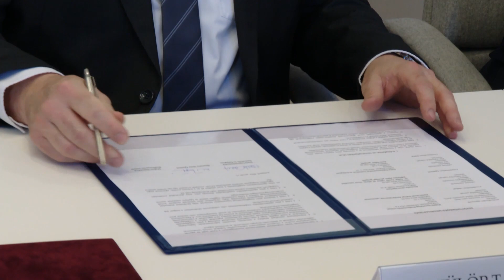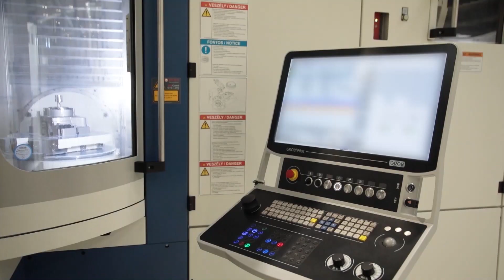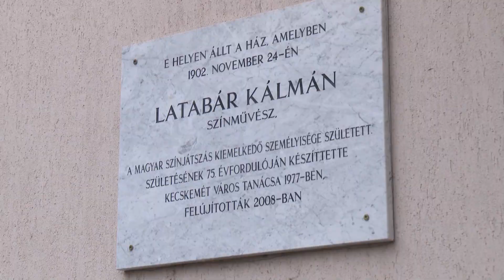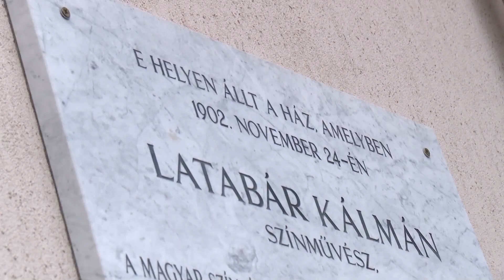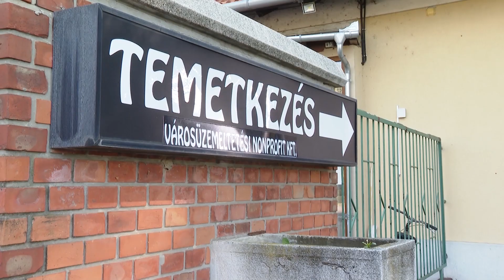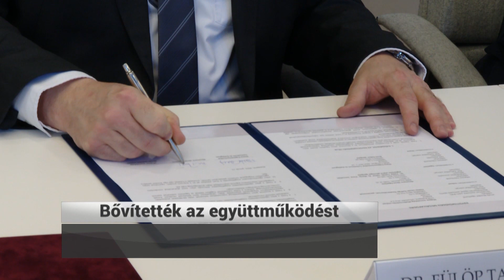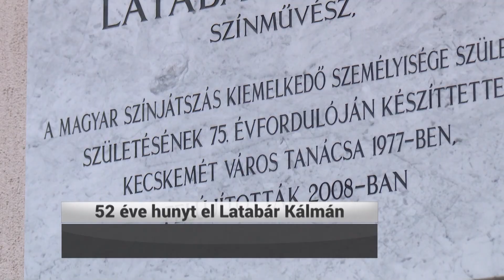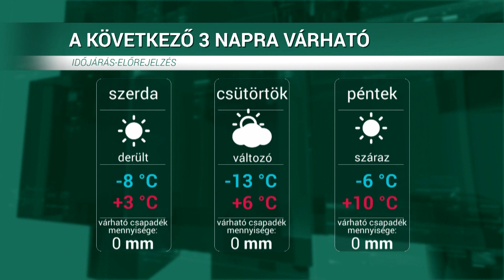HÍRÖS HÍREK (2022. január 11.)